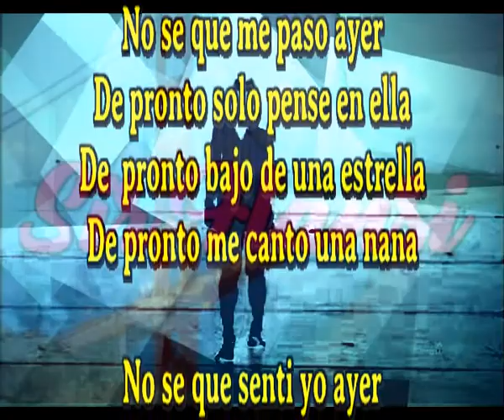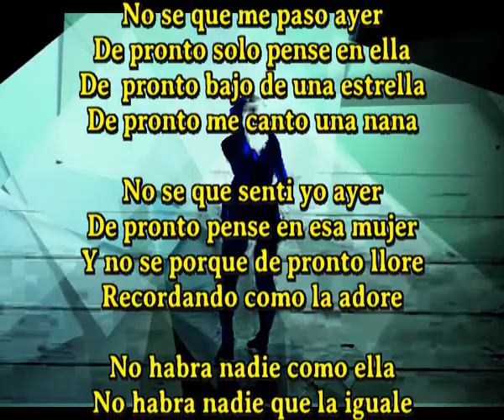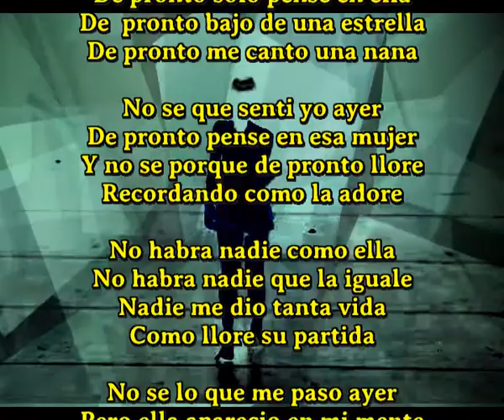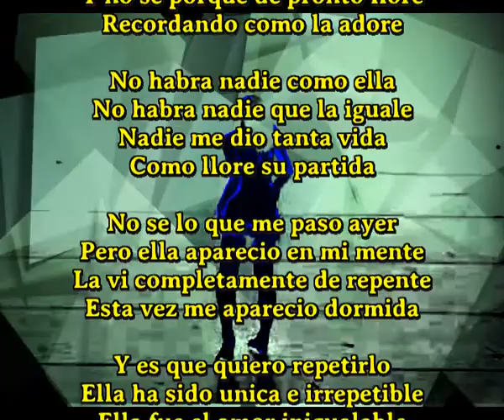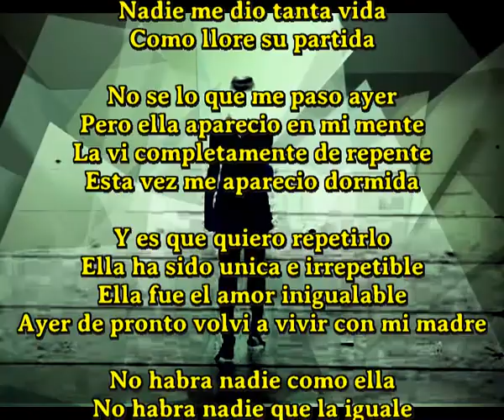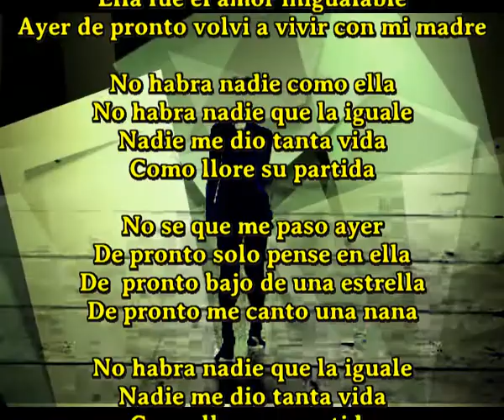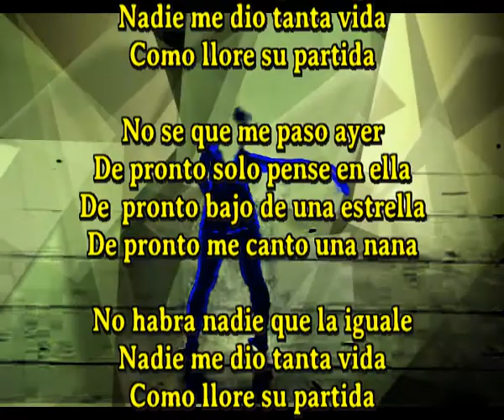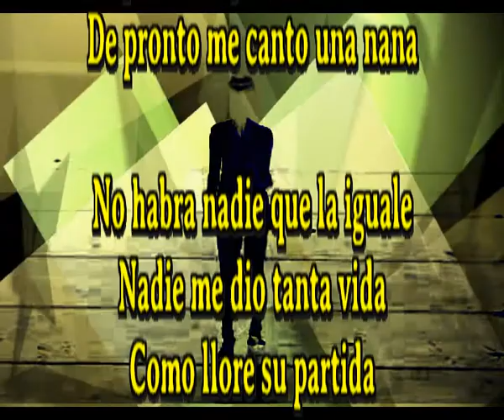No se que me paso ayer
De pronto solo pense en ella
De  pronto bajo de una estrella
De pronto me canto una nana

No se que senti yo ayer
De pronto pense en esa mujer
Y no se porque de pronto llore
Recordando como la adore

No habra nadie como ella
No habra nadie que la iguale
Nadie me dio tanta vida
Como llore su partida

No se lo que me paso ayer
Pero ella aparecio en mi mente
La vi completamente de repente
Esta vez me aparecio dormida

Y es que quiero repetirlo
Ella ha sido unica e irrepetible
Ella fue el amor inigualable
Ayer de pronto volvi a vivir con mi madre

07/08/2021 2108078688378